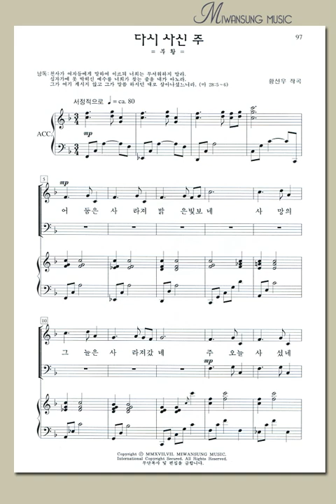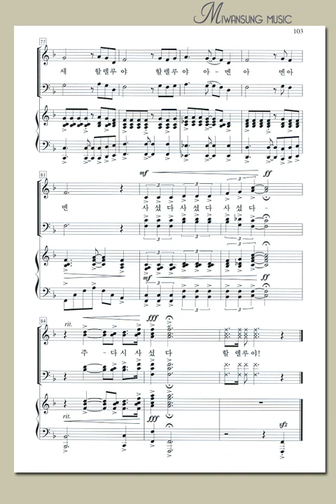하이라이트26집 / 다시 사신 주 / 베이스파트